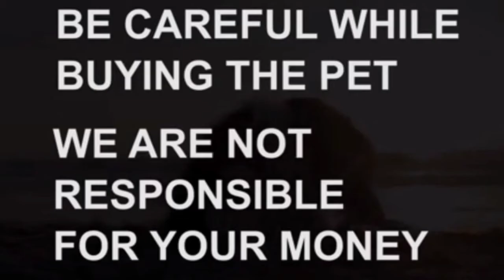Labrador puppy for sale|7981506244|Hyderabad|dog market in Hyderabad